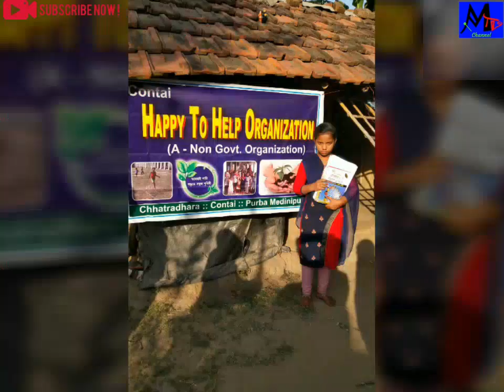Saraswati Puja Best Club And School Winning Award 2019,Contai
Subject: Saraswati Puja Best club And school Award 2019,Contai
Organized by: Happy To Help (Non- Government Organization)
Published by: Maity TV📺 Channel
Marketed by: Maity TV📺 Channel